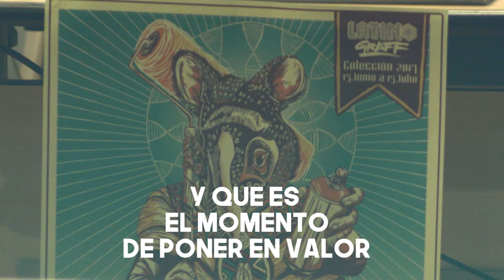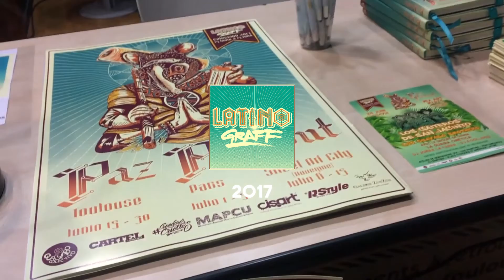2017 Latino Graff Conferencia sur l'effacement - Toulouse